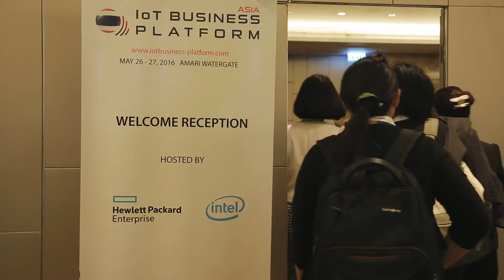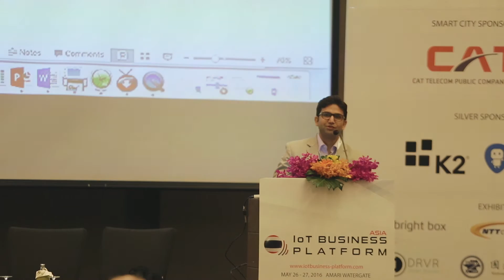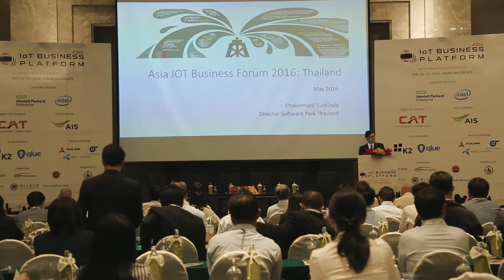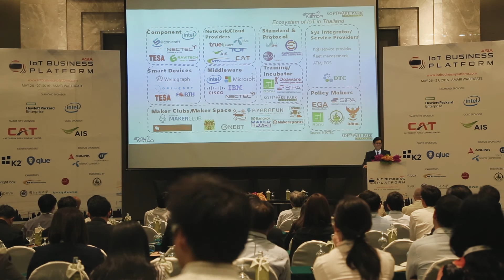Asia IoT Business Platform 8th edition: IoT Thailand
The 8th edition of Asia IoT Business Platform was held in Amari Watergate Bangkok on 26 & 27 May 2016, supported by the Ministry of Information and Communications Technology.

The closed-door event saw 352 industry stakeholders from 146 companies gather to gain insights from an extensive conference programme which consisted of presentations, panel discussions and technology showcases covering the following industries:

• Smart Cities
• Industrial IoT
• Transportation & Logistics
• Banking & Finance
• Healthcare

The speaker roster was made up of 27 local and international experts; while topics discussed during the conference included the evolution and future of IoT/M2M locally and in the region, monetization of IoT, case studies on smart cities projects and key features that will really enable the IoT.

On the exhibition floor, participants were treated to 16 companies showcasing and demonstrating their innovative IoT/M2M technologies.

Thank you for your support - If you’re interested to learn more about the IoT market in Southeast Asia, do get in touch with us at and we look forward to meeting you at our regional events.